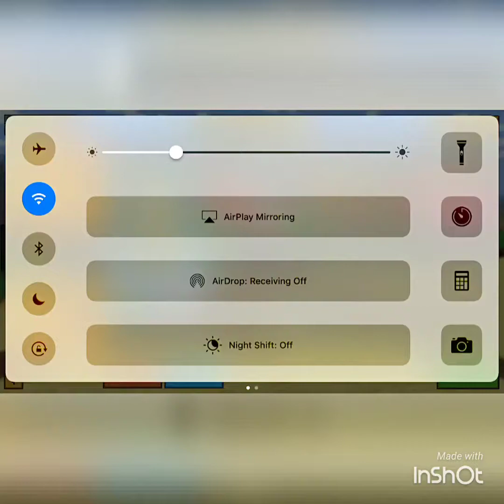Pixel Gun Ep.2